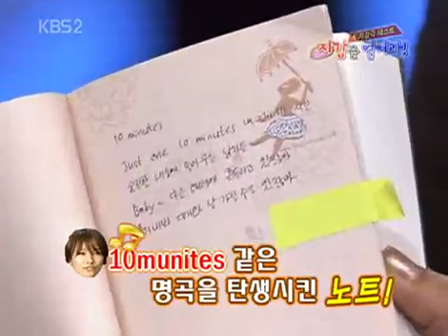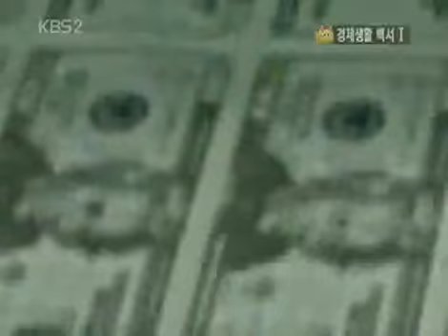경제 비타민 - Economic Vitamin EP56 #002